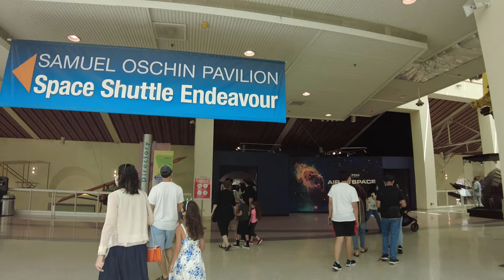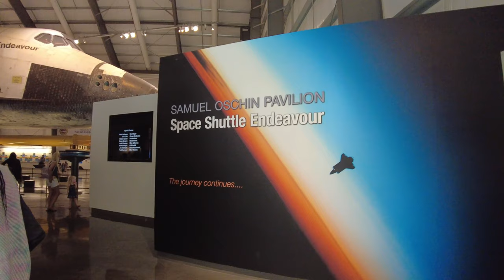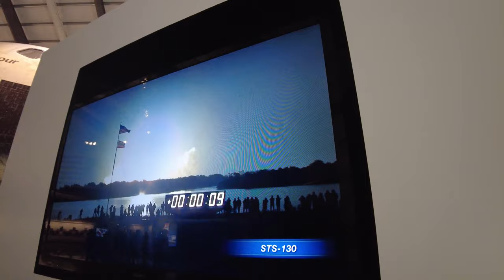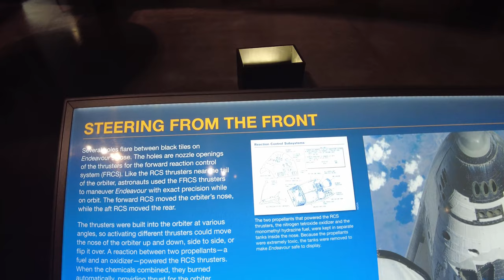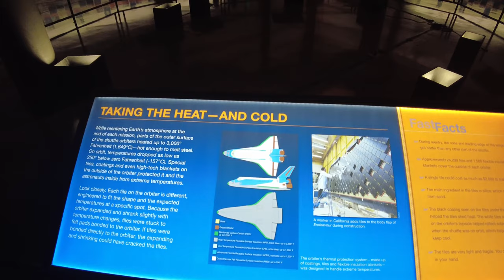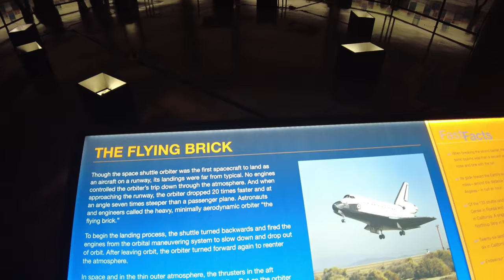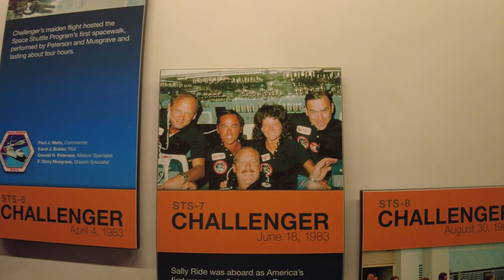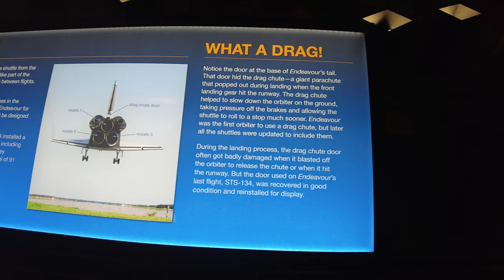🚀NASA Endeavor Space Shuttle | CA Science Center Los Angeles Walking Tour | Exposition Park [4K]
Join us for a walking tour of the NASA Space Shuttle Endeavor exhibit at the California Science Center in Los Angeles! This is temporary housing for Endeavor while they build a permanent three story museum space that plans to have the shuttle placed vertically, as it was when poised for lift off.

Click on a timestamp to jump to a section:
0:00 Entrance CA Science Center
0:56 Courtyard CA Science Center
1:53 Classic Fighter Jets
2:55 Ecosystems Projector exhibit
3:46 Crowds on the way to Space Shuttle Endeavor
5:25 Entering Endeavor Exhibit
5:54 Intro Video to Space Shuttle Endeavor's Journey
9:00 Space Shuttle Endeavor🛫
9:52 Each Tile was custom cut and individually numbered! Deflects heat when entering back in Earth's atmosphere.
11:21 Facts about Endeavor
13:47 Tremendous Thrusters on back of Endeavor🚀
15:40 Close up on a Thruster's (Space Shuttle Main Engine) Componentry
18:40 SPACEHAB Logistics Module
20:45 NASA Space Mission history

Leave us a little tip

Equipment we use:
Smatree - Portable PowerStick, Handheld Smartphone Holder Mount Bracket, and Tripod combo for Osmo Pocket
SanDisk - 256GB Extreme MicroSDXC

Comfortable Walking Shoes we wear:
Asics - Gel Nimbus 23
Nike - Flex